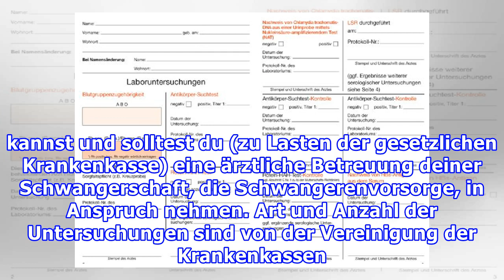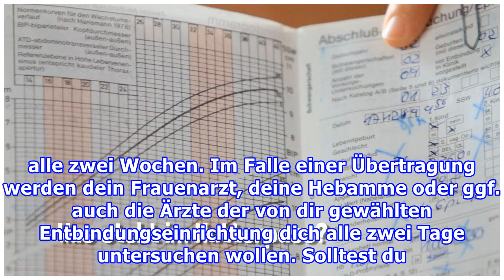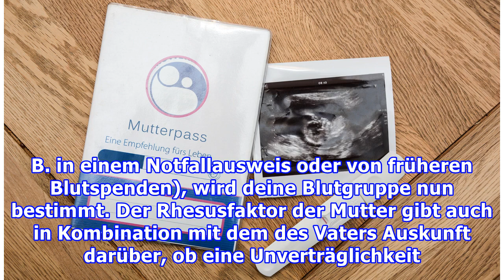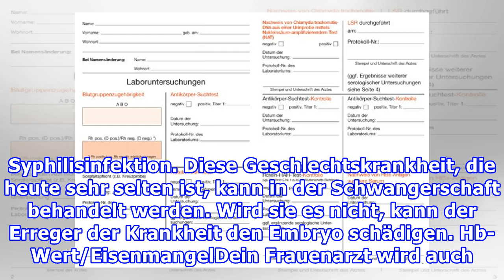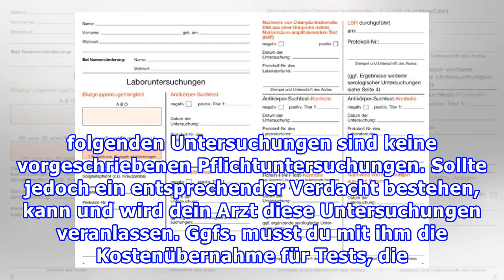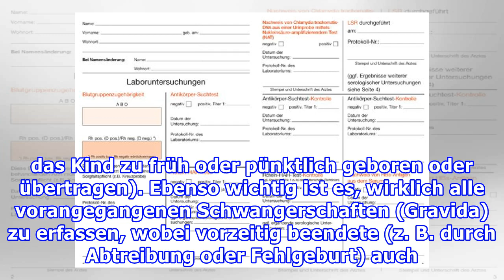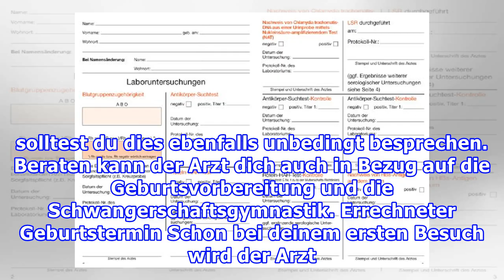Mutterpass: Was steht drin?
Der Mutterpass: Wozu er gut ist Nach der ersten Vorsorgeuntersuchung erhält jede werdende Mutter von ihrem Arzt oder der Hebamme den - 1968 eingeführten und seither mehrfach aktualisierten - Mutterpass. In diesem Untersuchungsheft werden alle im Verlauf der Schwangerschaft und Geburt kontrollierten ...